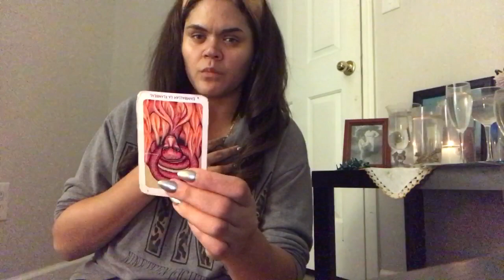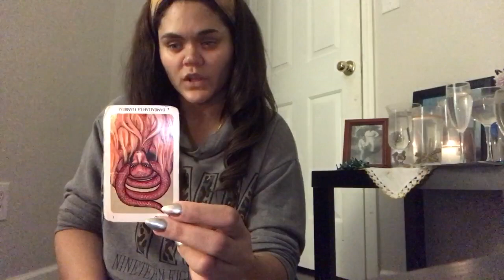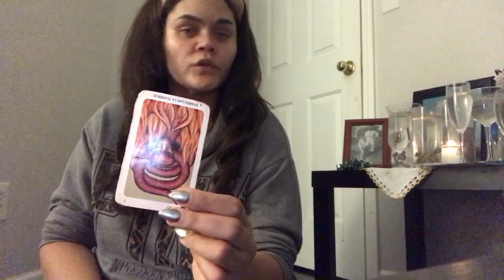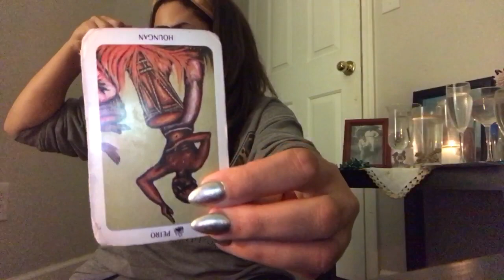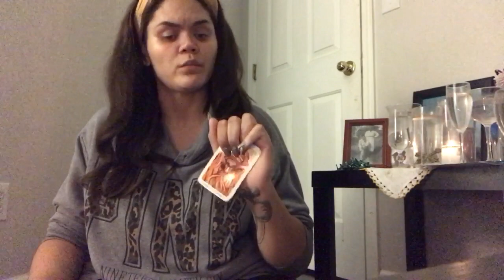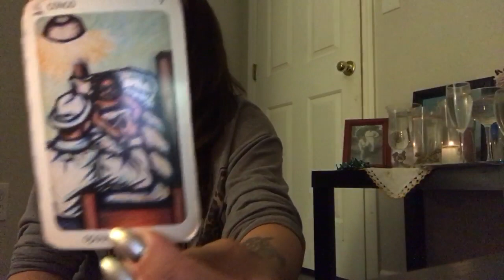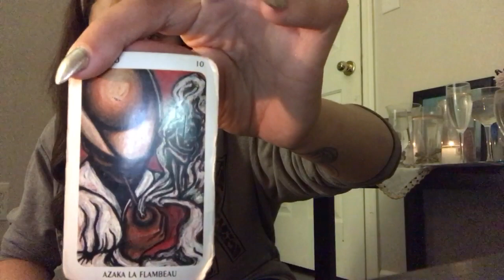The Trap Witch Solar Eclipse in Leo August 21st 2017 Reading: The Shift